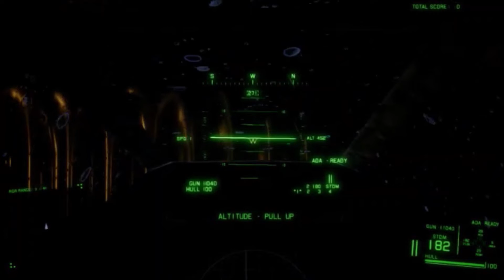what a thrill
long vtol